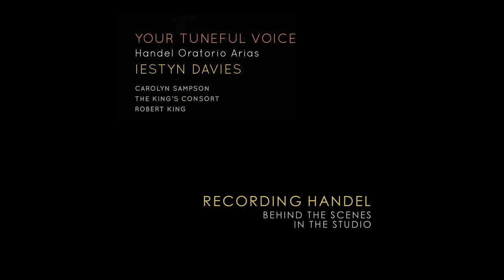Iestyn Davies records Handel Arias with The King's Consort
Filmed live at recording sessions in September 2013, acclaimed countertenor Iestyn Davies and The King's Consort perform a colourful selection of arias from Handel's finest oratorios.

In unique 'behind the scenes' filmed footage, Iestyn Davies, conductor Robert King, soprano Carolyn Sampson, concertmaster Kati Debretzeni and other members of The King's Consort talk about the selection of arias, and give remarkable insights into the making of a world-class recording. Musical jewels performed include Handel's gloriously lyrical "Yet can I hear that dulcet lay", the virtuosic "Mighty love now calls to arm", the breathtaking duet "Who calls my parting soul from death" (with Iestyn joined by soprano Carolyn Sampson) and the classic "Eternal source of light divine", where Iestyn is partnered by trumpeter Crispian Steele-Perkins.

Full recording available on the VIVAT label
"Your tuneful voice" (VIVAT 105) available
- on CD from all good record shops
- in MP3 from all major download platforms

Iestyn Davies countertenor
Carolyn Sampson soprano
The King's Consort
Robert King conductor